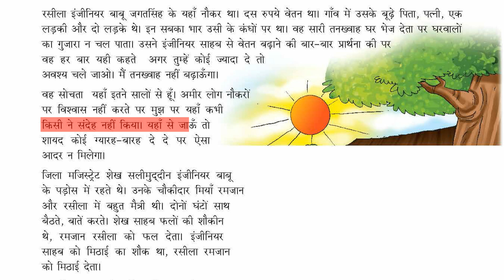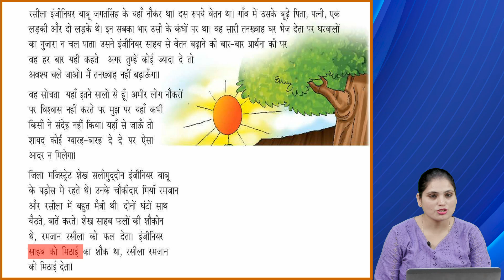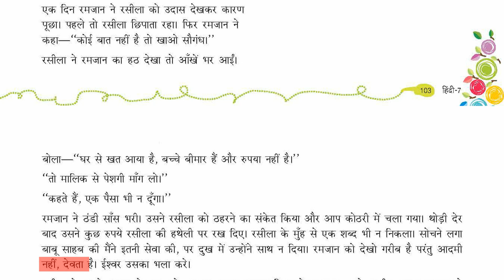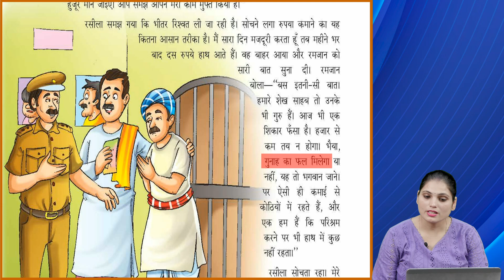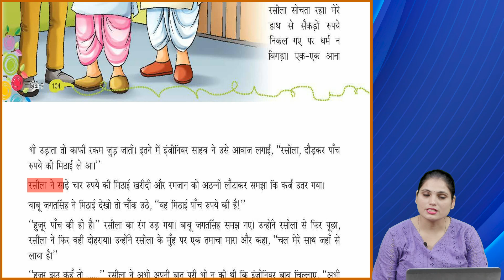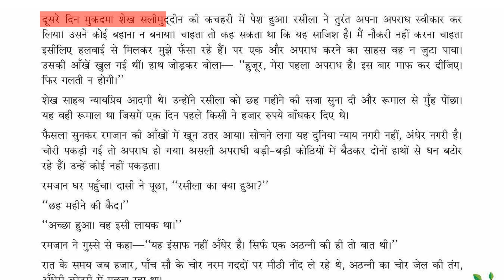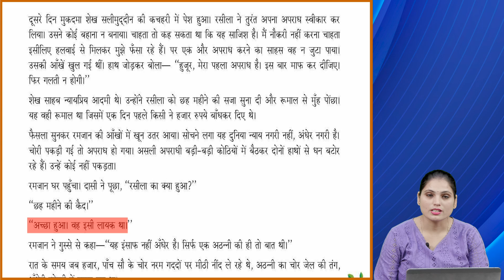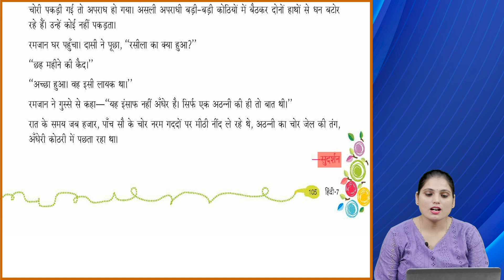Ch 16 | Hindi | Class 7 | Baat Athanni ki | For children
Hindi, a new launching of Publication, is embellished with all the features for which the products of Publications are famed i.e. rich study material, creative illustrations, thoughtful presentation, interactive exercises, quality printing and much more. But what makes it different from other is that the books of the series are geared up with digital animation, web-support and animated videos wherever required.